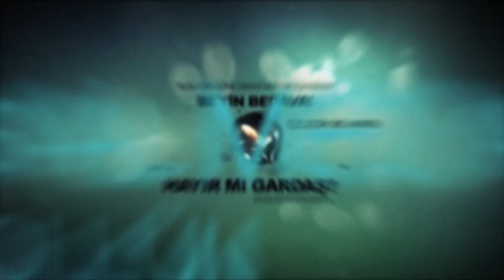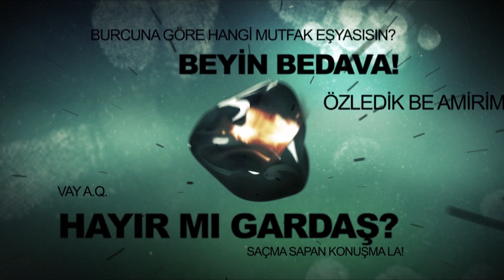ŞEYLER (Podcast) Bölüm 0001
Kendi kendime konuşacağıma size anlatmaya karar verdiğim saçma sapan ŞEYLER için buyurun podcaste...